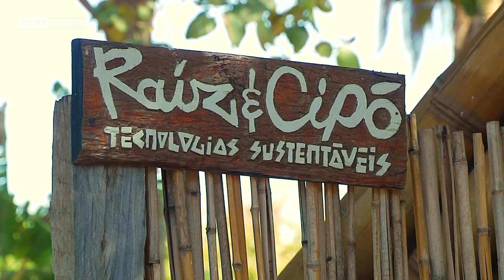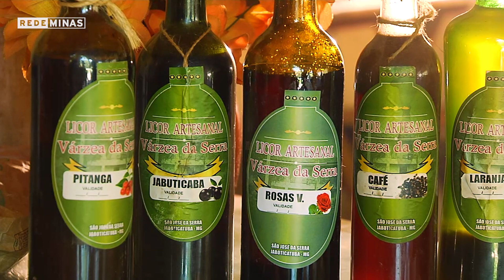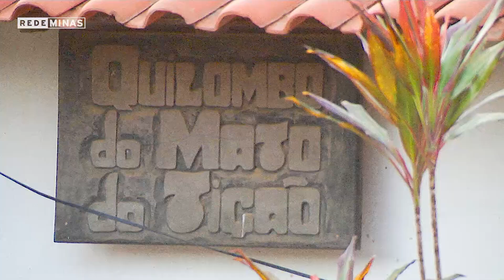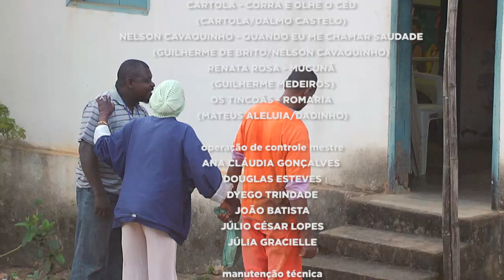Jaboticatubas - Minas da gente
Bem pertinho de BH, a 60km, Jaboticatubas ainda tem aquele jeitinho de cidade do interior. Seu território é amplo, abriga 65% da área total do Parque Nacional da Serra do Cipó. Não é à toa que atrai muitos turistas com suas belezas naturais: cachoeiras, rios, passeios a cavalo e trilhas.

O Minas da gente foi até São José da Serra, uma comunidade tradicional na zona rural, e conheceu muitas pessoas acolhedoras que compartilharam saberes, fazeres, cultura e histórias. O José Leocádio, vulgo Zé Boné, comanda a folia de Reis e participa de outras tradições locais; o Bruno Marques tem um bar e trabalha com bioconstrução; e a Marinalva Pereira tem uma pousada, produz licores com frutas do cerrado e tem conhecimento em plantas medicinais. Já na tradicional comunidade quilombola do Mato do Tição, a liderança Lindomar dos Santos contou sobre as raízes, espaço, tradições e fé das famílias que ali residem.

🔺 Confira bastidores do Minas da gente em geraismaisminas.mg.gov.br